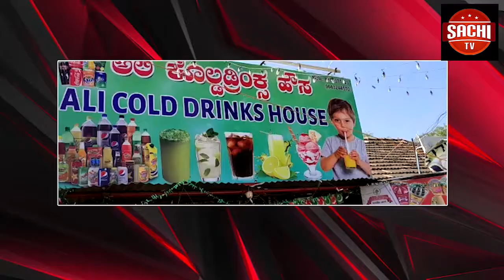ಮಂಡ್ಯ ನಾಗಮಂಗಲ: ಕನ್ನಡಿಗರಾದ ನಾವು ಎಲ್ಲೇ ಇರಲಿ ಹೇಗೆ ಇರಲಿ ನಮ್ಮ ನಾಡು,ನುಡಿ,ನೆಲ,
ಮಂಡ್ಯ  ನಾಗಮಂಗಲ: ಕನ್ನಡಿಗರಾದ ನಾವು ಎಲ್ಲೇ ಇರಲಿ ಹೇಗೆ ಇರಲಿ
ನಮ್ಮ ನಾಡು,ನುಡಿ,ನೆಲ,ಜಲ ಮತ್ತು ಸಂಸ್ಕೃತಿ ಎಂಬುದೇ ಹೆಮ್ಮಯ ವಿಚಾರ ಎಂದು ಶಾಸಕ ಸುರೇಶ್ ಗೌಡ ಹೇಳಿದರು.ಪಟ್ಟಣದ ಸೌಮ್ಯಕೇಶವ ಸ್ವಾಮಿ ದೇವಾಲಯದ ಮುಂಭಾಗದಲ್ಲಿ ತಾಲ್ಲೂಕು ಆಡಳಿತದ ವತಿಯಿಂದ ಆಯೋಜಿಸಲಾಗಿದ್ದ ಕನ್ನಡ ರಾಜ್ಯೋತ್ಸವ ಕಾರ್ಯಕ್ರಮದಲ್ಲಿ ಮಾತನಾಡಿದರು.  ಉತ್ತರ ಕರ್ನಾಟಕದ ಜನರು ನೆರೆ ಹಾವಳಿಯಿಂದ ಸಂಕಷ್ಟದಲ್ಲಿದ್ದಾರೆ. ಆದ್ದರಿಂದ ಕನ್ನಡ ರಾಜ್ಯೋತ್ಸವವನ್ನು ಸರಳವಾಗಿ ಆಚರಿಸುತ್ತಿದ್ದೇವೆ.ಕನ್ನಡ ನಾಡನ್ನು ಒಗ್ಗೂಡಿಸಿ ಕರ್ನಾಟಕ ಎಂದು ನಾಮಕರಣ  ಮಾಡಲು ಶ್ರಮಿಸಿದ ನಾಡಪ್ರೇಮಿಗಳನ್ನು ನೆನೆಯುವ ದಿನವಾಗದೆ.ನಮ್ಮ ತಾಲ್ಲೂಕಿನಲ್ಲಿ ಮಾರ್ಕೋನಹಳ್ಳಿ ಜಲಾಶಯದಿಂದ ಮಾಡಲಾಗುತ್ತಿರುವ ಬಹುಗ್ರಾಮ.  ಕುಡಿಯುವ ನೀರು ಯೋಜನೆಯಿಂದ ವಂಚಿತವಾದ ಪ್ರದೇಶಗಳಿಗೆ ಕೆ ಆರ್ ಎಸ್ ನಿಂದ ನೀರು ತರುವ ಯೋಜನೆಯನ್ನು ಮಾಡಲಾಗುತ್ತಿದೆ ಎಂದರು. ನನ್ನದು ಭಾಷೆ,ನನ್ನದು ನಾಡು ಎನ್ನದವನ ಎದೆ ಸುಡುಗಾಡು ಎಂದು ಕುವೆಂಪು ಅವರು ಹೇಳಿರುವುದು ಅರ್ಥಪೂರ್ಣವಾಗಿದೆ ಯಾವ ವ್ಯಕ್ತಿ ನಾಡಿನ ಬಗ್ಗೆ ಅಭಿಮಾನ ಹೊಂದಿಲ್ಲವೋ ಅಂತವರು ಬದುಕಿದ್ದು ಸತ್ತಂತೆ. ಅನ್ಯ ಭಾಷೆಗಳ ದಾಳಿಯಿಂದ ನಮ್ಮ ಭಾಷೆಯನ್ನು ಉಳಿಸಿ ಬೆಳೆಸುವ ಕೆಲಸವನ್ನು ನಾಡಿನ ಜನರು ಮತ್ತು ಸರ್ಕಾರ ಮಾಡಬೇಕಾಗಿದೆ. ಪ್ರಮುಖವಾಗಿ ರಾಜ್ಯ ರಾಜಧಾನಿ ಬೆಂಗಳೂರಿನಲ್ಲಿ ಕನ್ನಡದ ಮತ್ತು ಕನ್ನಡಿಗರ ಸ್ಥಿತಿಯನ್ನು ಅವಲೋಕಿಸಿದರೆ ನಮ್ಮ ಭಾಷೆ ಮತ್ತು ಜನರು ಬೇರೆ ಭಾಷೆಯ ಪ್ರಭಾವಕ್ಕೆ ಒಳಗಾಗಿರುವುದು ತಿಳಿದು ಬರುತ್ತದೆ ಎಂದರು.ಕನ್ನಡಿಗರು ಕೇವಲ ಆಂಗ್ಲ ಭಾಷೆಯ ವ್ಯಾಮೋಹಕ್ಕೆ ಒಳಗಾಗದೆ ನಮ್ಮ ಮಾತೃಭಾಷೆಯನ್ನು ಪ್ರೀತಿಸುವ ಕೆಲಸವಾಗಬೇಕಿದೆ.ನಾವು ಎಷ್ಟೇ ಎತ್ತರಕ್ಕೆ ಬೆಳೆದರೂ ,ಏನೇ ಸಾಧನೆ ಮಾಡಿದರೂ ನಮ್ಮ ಬೇರುಗಳು ಕರುನಾಡಿನಲ್ಲಿ ಭದ್ರವಾಗಿ ನೆಲೆಯೂರಿರುತ್ತವೆ ಎಂದರು.ಲ್ಲಾಧಿಕಾರಿ ಕಛೇರಿ ನಿಯೋಜಿತ ಚುನಾವಣಾ ಶಾಖೆಯ ತಹಶಿಲ್ದಾರ್ ವಿಜಯಣ್ಣ ಧ್ವಜಾರೋಹಣ ಮಾಡಿದರು.ಕಾರ್ಯಕ್ರಮದಲ್ಲಿ ಪಟ್ಟಣದ ವ್ಯಾಪ್ತಿಯ ಶಾಲೆಗಳ ವಿದ್ಯಾರ್ಥಿಗಳು ಕನ್ನಡ ನಾಡು ನುಡಿಗಳನ್ನು ಕುರಿತ ವೇಷಭೂಷಣದೊಂದಿಗೆ ವಿವಿಧ ಸಾಂಸ್ಕೃತಿಕ ಕಾರ್ಯಕ್ರಮಗಳನ್ನು ನೀಡಿದರು.ಅಲ್ಲದೇ ಪ್ರಸಕ್ತ ವರ್ಷ ಎಸ್ ಎಸ್ ಎಲ್ ಸಿಯಲ್ಲಿ ಕನ್ನಡ ಮಾಧ್ಯಮದಲ್ಲಿ ವ್ಯಾಸಂಗ ಮಾಡಿ ತಾಲ್ಲೂಕಿಗೆ ಅತಿ ಹೆಚ್ಚು ಅಂಕ ಪಡೆದ ಲೋಹಿತಾಕ್ಷಿ, ಪ್ರತಿಭಾ,ಸುನೀಲ್ ಗೌಡ ಸುಶ್ಮಿತಾ ಅವರನ್ನು ಸನ್ಮಾನಿಸಲಾಯಿತು.ತಾಲ್ಲೂಕು ಪಂಚಾಯತಿ ಅಧ್ಯಕ್ಷ ದಾಸೇಗೌಡ,ಕಾರ್ಯನಿರ್ವಾಹಕ ಅಧಿಕಾರಿ  ಅನಂತರಾಜು, ಡಿವೈಎಸ್ಪಿ ವಿಶ್ವನಾಥ್, ಬಿಇಒ ಬಿ.ಜಗದೀಶ್,ಮುಖ್ಯಾಧಿಕಾರಿ ಕೃಷ್ಣಪ್ರಸಾದ್ ಮತ್ತು ಪುರಸಭೆ ಸದಸ್ಯರು ಇದ್ದರು.